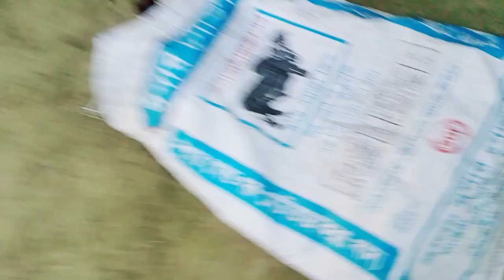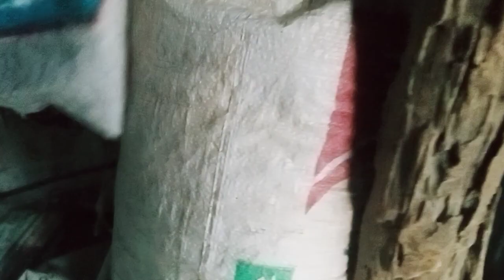বস্তা দিয়ে কিভাবে বিলাইর ফাত তৈরি করতে হয় vip nfs 2023